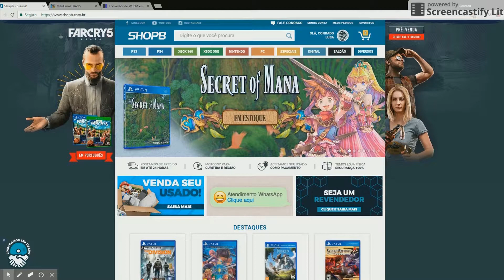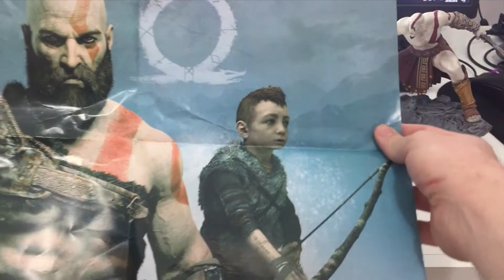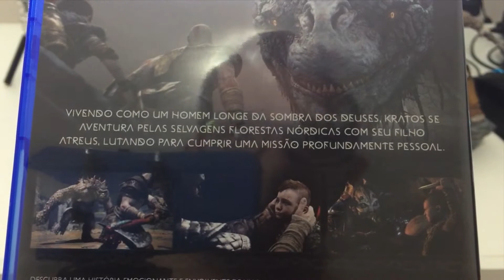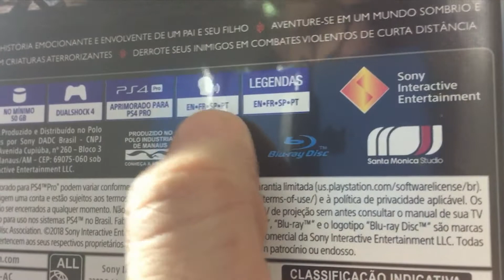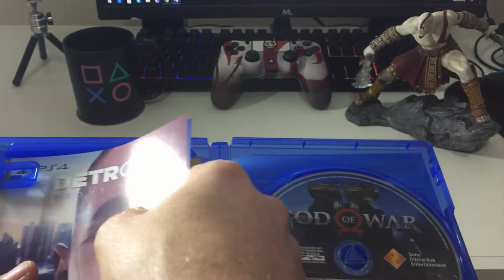[PS4 UNBOXING] GOD OF WAR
Muitos anos se passaram desde que Kratos se vingou contra os Deuses do Olimpo, destruindo todo o mundo Grego. Kratos agora vive com seu jovem filho Atreus no mundo de Deuses Nórdicos, uma terra selvagem habitada por muitos monstros e soldados ferozes.

Para ensinar ao seu filho como sobreviver tal mundo, Kratos deve dominar a raiva que o comandou por muitos anos e abraçar sua nova tarefa de pai solteiro e mentor. Kratos também deve lutar contra os Deuses Nórdicos, pois estes estão tomando precauções contra ele por saberem de seu papel na destruição do Olimpo.

Durante seu tempo juntos, Atreus conhece mais sobre o passado complicado e obscuro de seu pai, enquanto se esforça entre ser como seu pai ou ser sua própria pessoa.

PSN - Concks